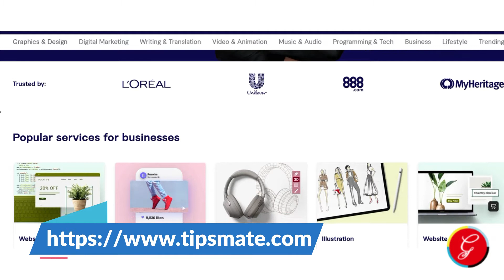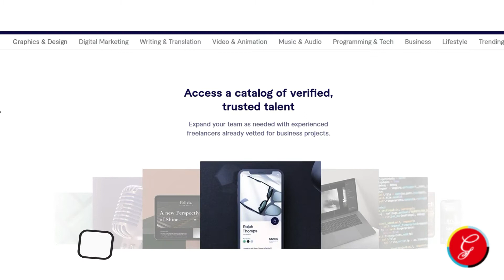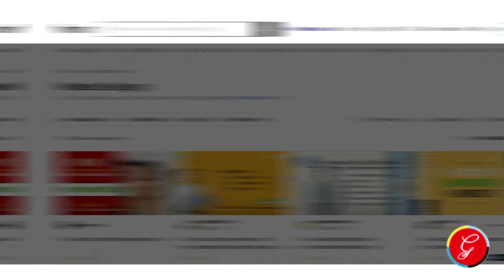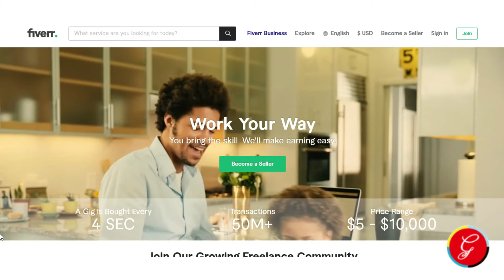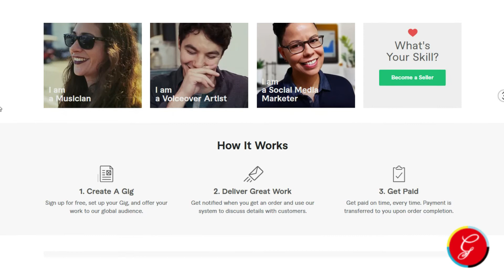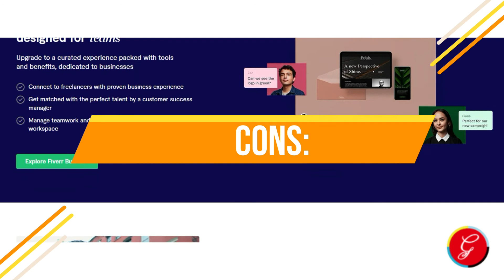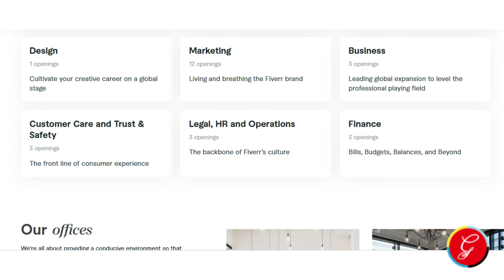Best Freelancing Sites, Top Freelancing Websites To Sell, Buy & Find Talents, Fiverr Review 2022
If you are interested to discover more about best freelancing sites, PLEASE

The video is showing best freelancing sites but also try to cover the following subject:
-best freelancing websites -best freelance websites for beginners
 -some of the best freelance websites for making money in 2022 ft.

Youtube is the very best place to visit when looking for videos about best freelancing sites like fiverr.com. Best freelancing sites is clearly something that interests you and a lot of people so I made this video about this topic.

If you wish to discover even more about best freelancing websites I recommend you to check out our various other video clips

 Have I answered all of your questions about best freelancing sites? Individuals who looked for best freelancing websites also looked for best freelance websites for beginners.